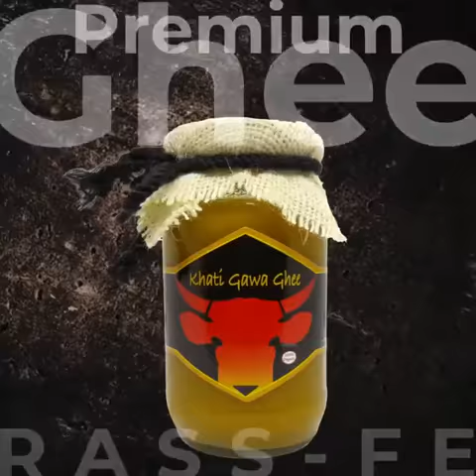Premium Gawa Ghee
🧈Ghee is pure butterfat—it's rich, luscious, and absolutely delicious. Ghee is used as an ingredient in traditional dishes, as an ideal fat for frying, and even in Ayurvedic medicine. Make sure to consume ghee that is grass-fed and organic.

💢Benefits of Ghee:
✔ Helps increase bile production.
✔ Improve insulin resistance by normalizing blood sugars.
✔ Decreases inflammation
✔ Increases energy

💢Ghee Nutrients:
✔ Omega 3 Fatty Acids (Healthy Fats)
✔ Omega 9 Fatty Acids (Healthy Fats)
✔ MCT fat (Medium-chain triglycerides)
✔ Vitamin A, D, E and K (Fat-soluble vitamins)
✔ CLA – a healthy fat that helps performance for an athlete and weight loss.
✔ Antioxidants